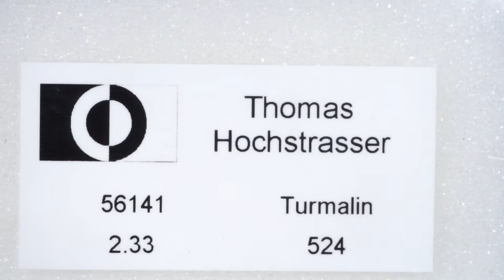Turmalin rund, Set aus 14 Steinen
56141 Turmalin rund, Set aus 14 Steinen 2.33ct. Durchmesser ca.3mm, 0.47g CHF 524.